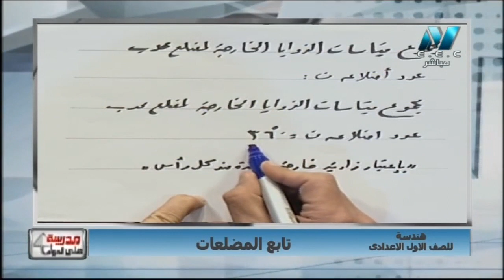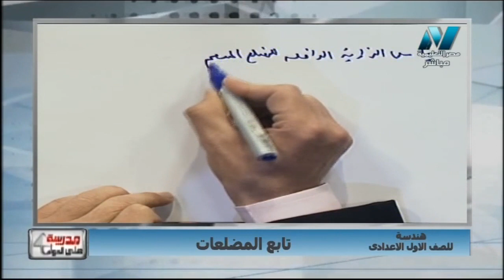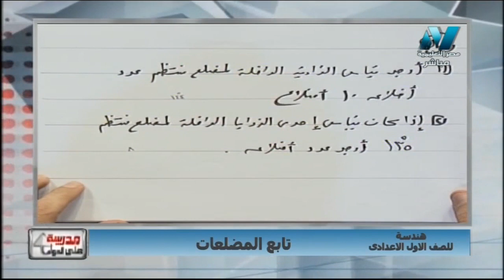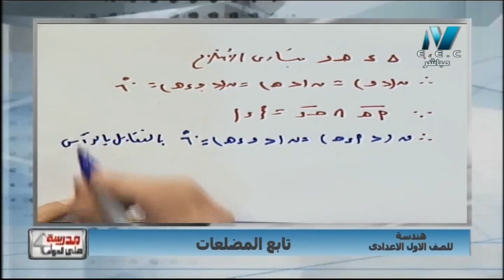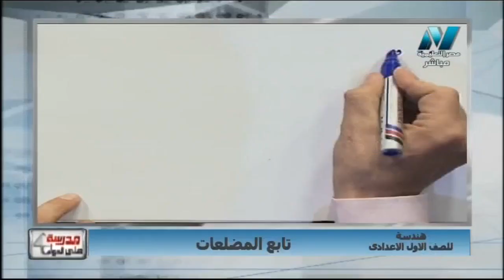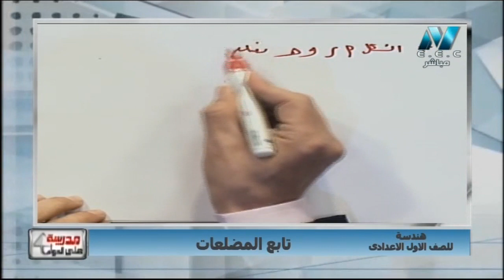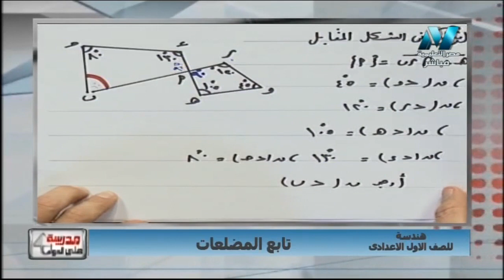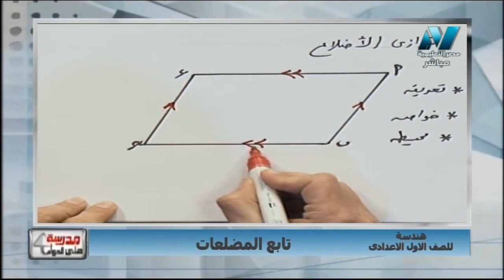رياضة 1 إعدادي حلقة 3 ( هندسة : تابع المضلعات ) أ محمد حسن 16-02-2019